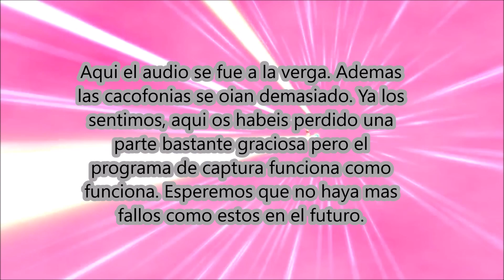HDN ReBirth1 - 20 Surimi, Sashimi y otros fallos y comentarios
Sentimos los fallos. Pero aun asi creo que hay comentarios bastante graciosos. o tal vez no.